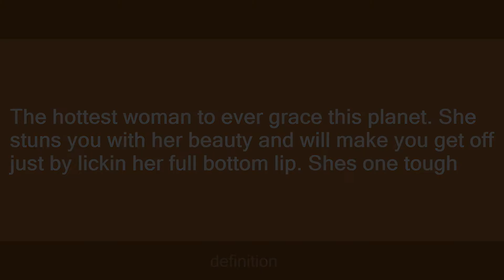Eliza Dushku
Slang flashcards: